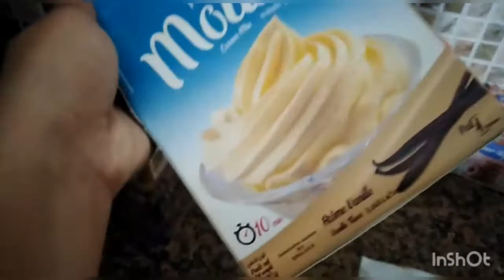سبب غيابي على القناة توحشتكم و جيت نشارك معاكم كيك رولي بموس الفانيلا 😋😍